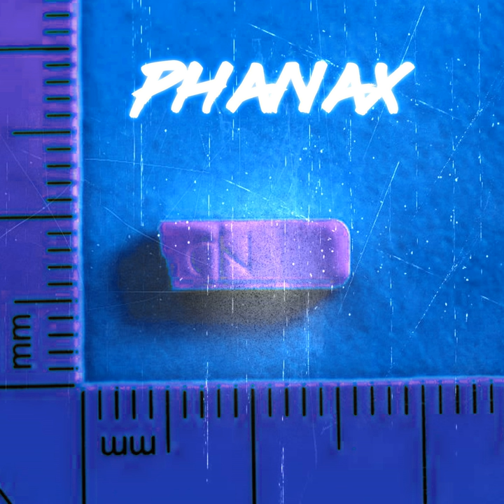Phanax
Phanax · Yung Phantom

Artist: Yung Phantom